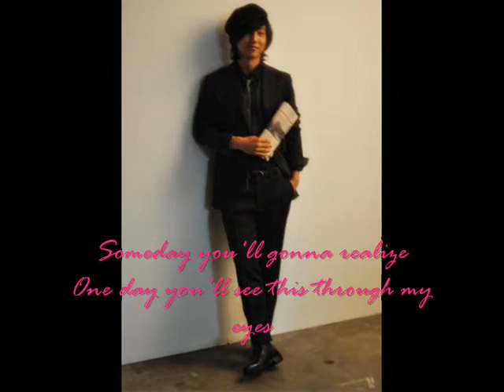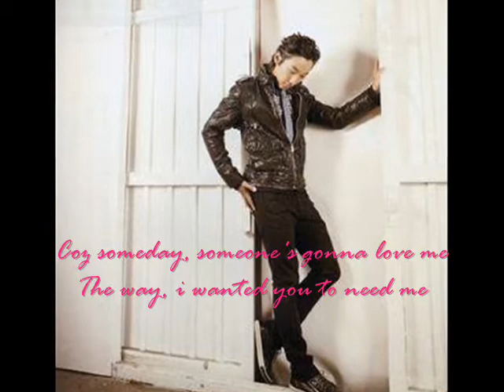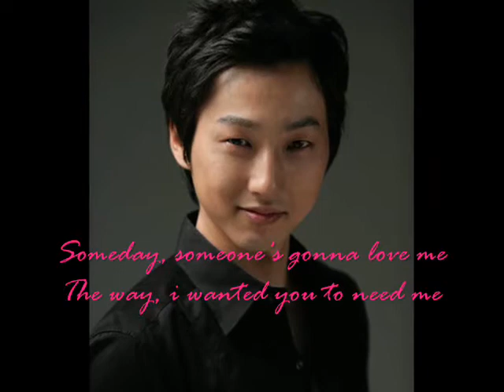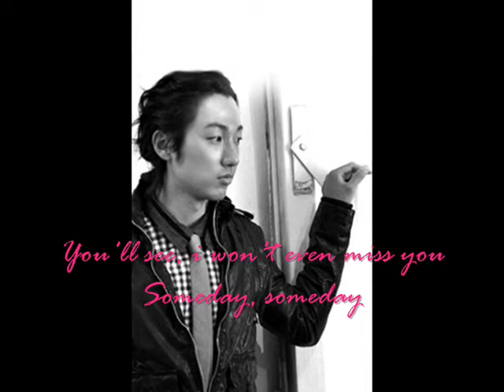Lee Seung Hyo 이승효 Someday.wmv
I really like this song especially the voice...